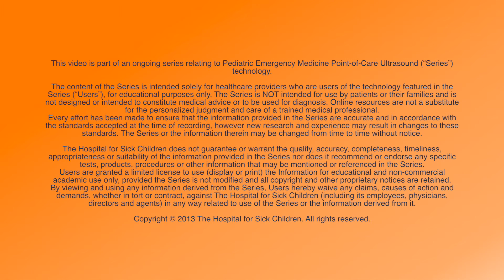PEM POCUS: The Transducer Is My Paintbrush! [English]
Dr. Fischer finds the art of medicine in PEM POCUS imaging!